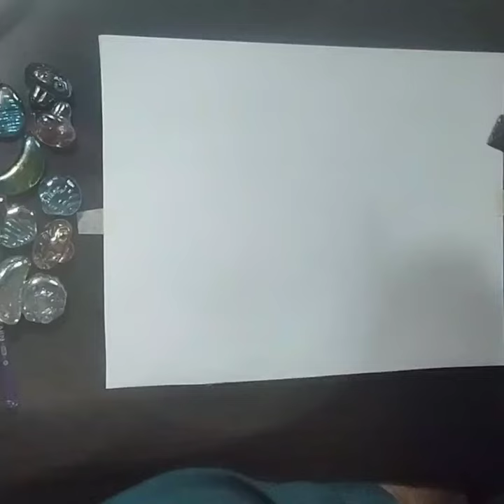new trending calligraphy font 2024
new calligraphy font 2024
trending calligraphy font
alligraphy art
calligraphy work
calligraphy tutorial
youtube
shorts